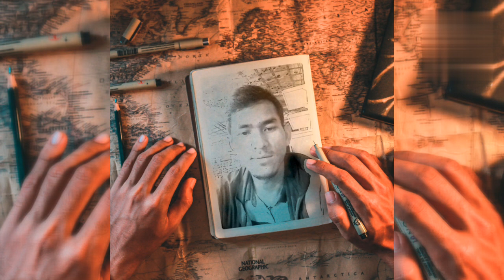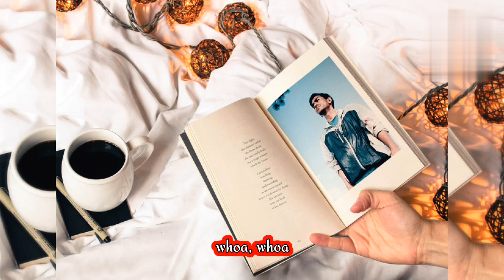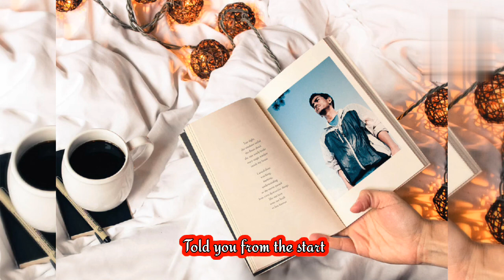English song "Break your heart "😍